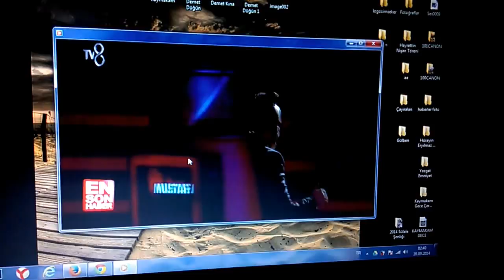Eser Yenenler ve İbrahim Büyükak O Ses Çocuklar Skeç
3 ADAM günlerce konuşulacak skeçlerinden birine daha imza attı. Kahkaha dolu, eğlenceli O Ses Çocuklar skeci izleyiciyi ekran başına kilitledi. Eser Yenenler ve İbrahim Büyükak O Ses Çocuklar ‘da yarıştı ve kahkaha tufanı koptu.